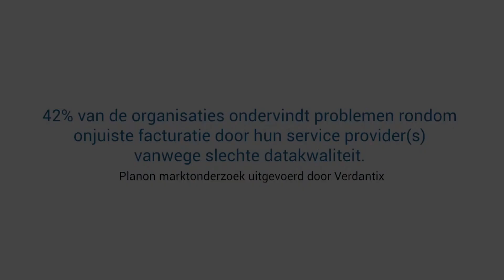(Dutch) Exclusieve marktinzichten voor Service Providers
Vond u deze video interessant en wilt u meer over Planon Universe for Service Providers lezen?